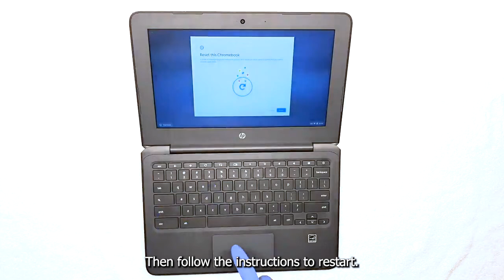Power Wash - Quick Fix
You can perform a factory reset, or power wash, using the steps outlined in this video.

Video Placement in Curriculum: Unit 1, Week 2 & 4